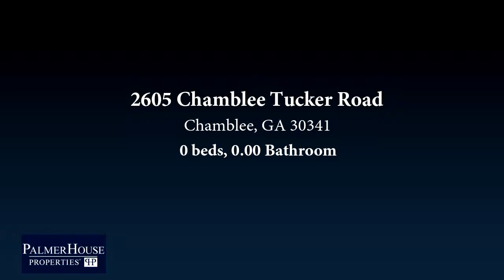Residential for sale - 2605 Chamblee Tucker Road, Chamblee, GA 30341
Incredible 6.5+ Acre Development (286,550 square feet) located in the highly sought after Chamblee/Brookhaven neighborhoods, Avalon Town Homes including 46 fabulous townhome units. Approved for up to 3,000 sq ft for each unit, Zoned R2, Trees have been removed, Land has been graded, Sewer lines connected, Fantastic opportunity to develop an amazing community. Large developers or local boutique developers are welcome!

Bedrooms: 0
Bathrooms: 0.00
Square Feet: 286550
Price: $4,999,900